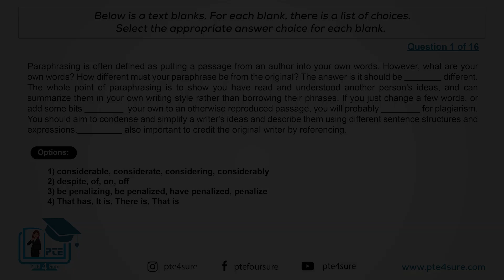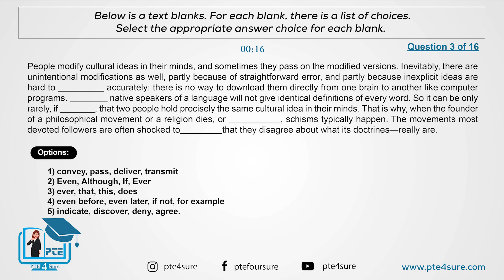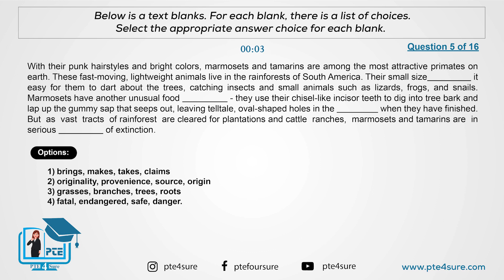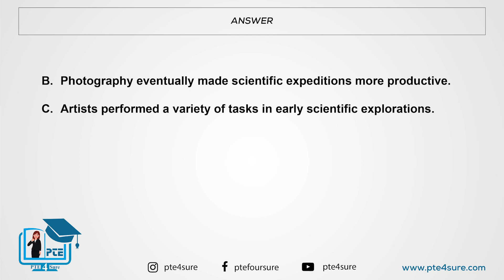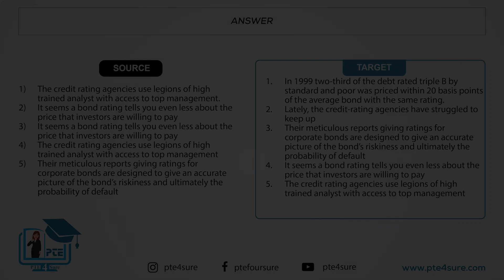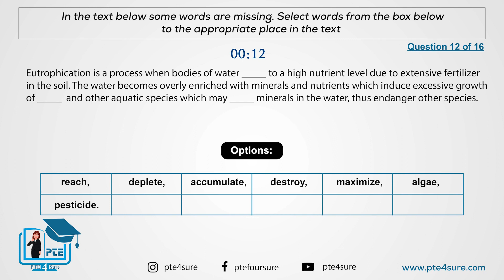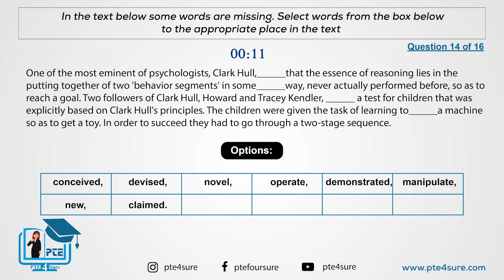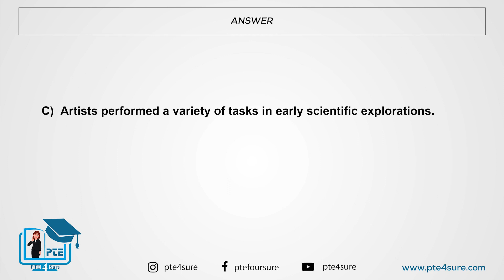PTE Reading Mock Test| PTE RMT January 2024| PTE Reading Section Mock Test| PTE Predictions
Hey!

 / pte4sure

 / pte4sure

 / pte4sure